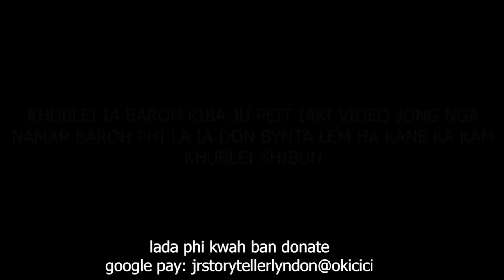phla lut i kong ia ki jing shah leh baroh hadien ba ngi pyllait ia ka video jong i #284